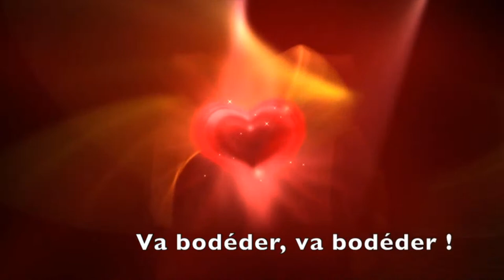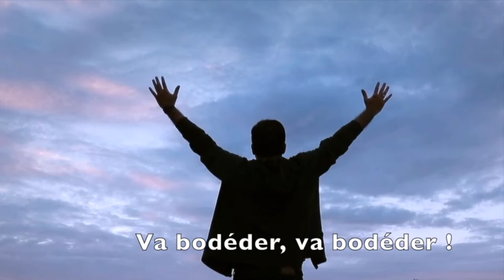Parachat BEAALOTEKHA (10/06/22)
Les vrais Tsadikim ne sont pas ceux qui ne tombent pas, mais ceux qui se relèvent malgré leur chute.

La clef, c'est de persévèrer dans l'effort.
La clef, c'est de tenir dans le temps.
La clef, c'est d'essayer encore, même lorsqu'on échoue.

Concrètement, qu'est-ce que cela signifie ?!

C'est bien simple !

Tu as essayé de vaincre ton mauvais penchant ?
Tu y es parvenu pendant quelques jours ?
Tu te croyais sorti d'affaire ?
Tu as crié victoire ?
Tu te voyais déjà '' en haut de l'affiche ''?
Tu as chuté à une nouvelle reprise ?
Ne te décourage pas, remonte à vélo !

L'essentiel, c'est de vouloir. L'essentiel, c'est d'essayer. L'essentiel, c'est de recommencer.

Les gens se découragent lorsqu'ils ne voient pas les résultats de leurs efforts. C'est une erreur ! C'est la raison pour laquelle Rabenou insiste sur le renouvellement. Là où il y a renouvellement, il y a la place à un effort nouveau !

Peu importe le contexte, revenez à la charge ! Ne lâchez rien et ne laissez personne vous empêcher de vouloir ! C'est là votre source de liberté.

Retrouvez nous tous les jours en LIVE de 13h00 à 14h00 (France) et de 3h00à 4h00 la nuit (France) Sur FACEBOOK

Et si vous ne pouvez pas, alors un sourire nous suffit aussi.